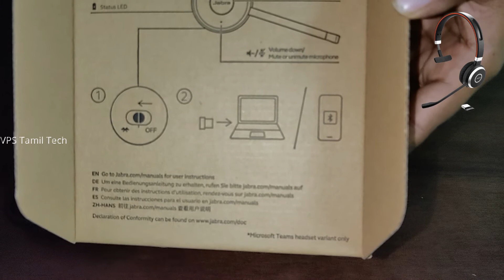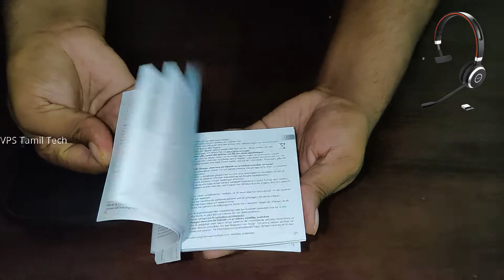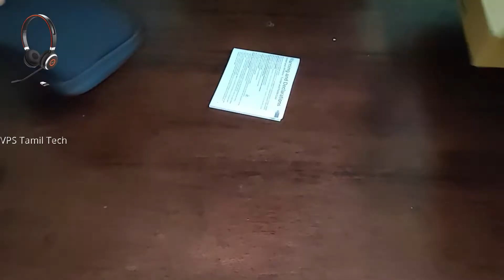Jabra Evolve 65 Wireless Stereo Headset | Jabra Evolve 65 UC Wireless Headset, Stereo Unboxing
The Jabra Evolve 65 is a professional wireless headset designed for use in the office or other professional settings. It connects to your computer, smartphone, or tablet via Bluetooth, allowing you to take calls, listen to music, or participate in video conferences without the need for cords or wires.

The headset features a noise-cancelling microphone, which helps to reduce background noise and improve the clarity of your voice during calls or meetings. It also includes a built-in busy light, which signals to others when you are on a call or do not want to be disturbed.

The Jabra Evolve 65 offers up to 10 hours of battery life and can be charged via USB or the included charging dock. It is lightweight and comfortable to wear for extended periods, making it ideal for long conference calls or virtual meetings.

The headset is also compatible with a range of softphone and Unified Communications platforms, such as Microsoft Teams, Skype for Business, and Cisco Jabber, making it easy to integrate into your existing workflow.

Overall, the Jabra Evolve 65 is a reliable and versatile wireless headset that can help to improve your productivity and communication in professional settings. Its noise-cancelling microphone, long battery life, and comfortable design make it a great choice for anyone who spends a lot of time on the phone or in virtual meetings.

நன்றி
VPS Tamil Tech .